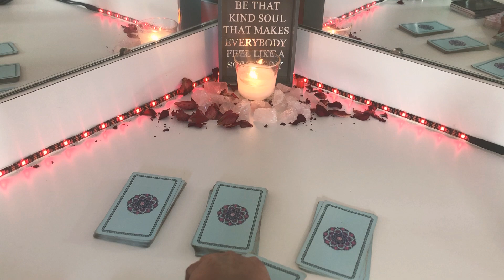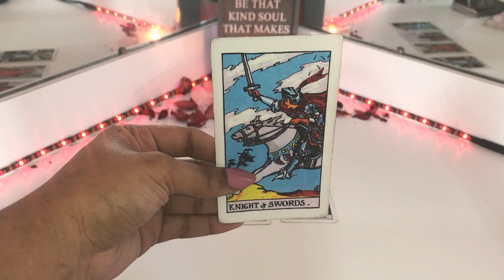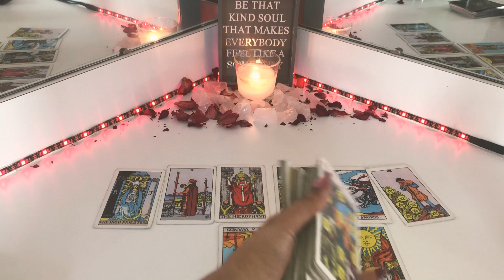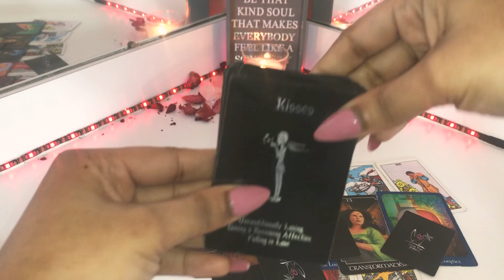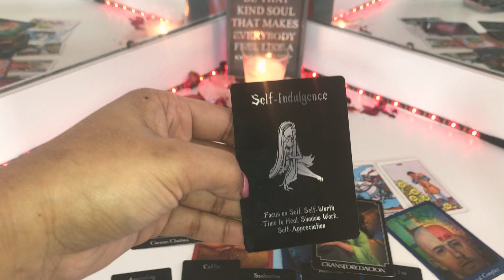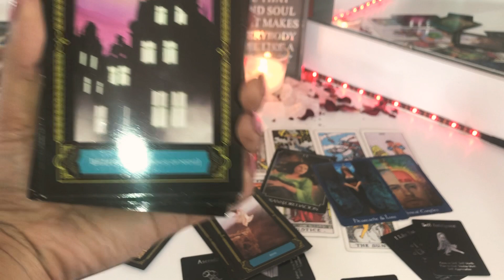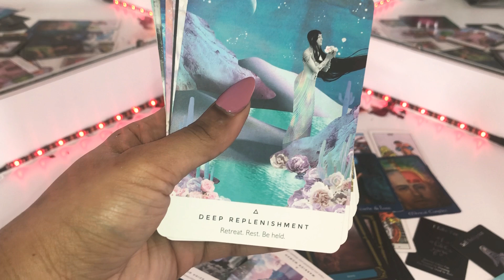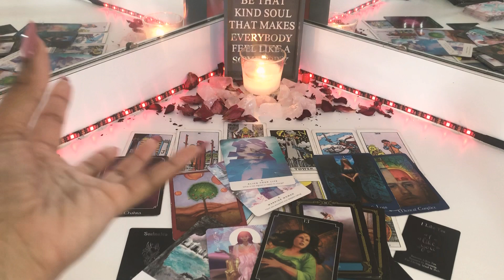LEO, LET THIS GO FOR NOW 🥀🌹 02-07-2020 *EnergyUpdate*